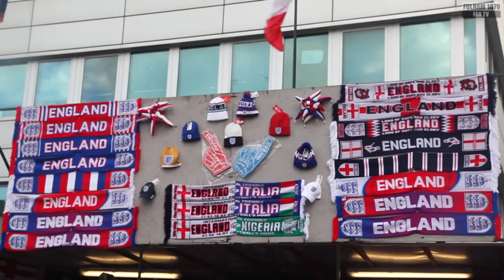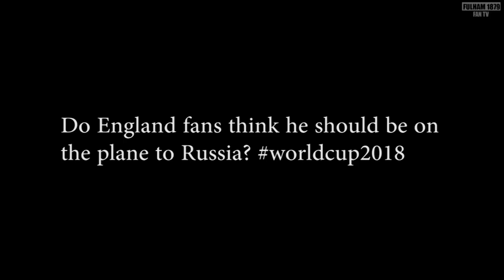Do you know Ryan Sessegnon England Fans? | World Cup 2018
Showed a picture of Fulham star player Ryan Sessegnon to England supporters outside Wembley Stadium. Then asked them to name the future England star and would you put him in Gareth Southgate's World Cup Squad for Russia.

Ryan Sessegnon | Ryan Sessegnon Fulham | England Fans | World Cup 2018